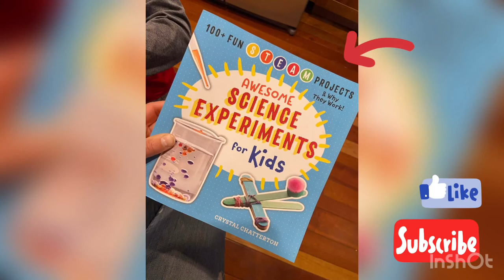Popsicle Stick Catapult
This is an at home craft/ experiment taken from the book “Awesome Science Experiments for Kids” by Crystal Chatterton, Page 202.

Musician: @iksonmusic